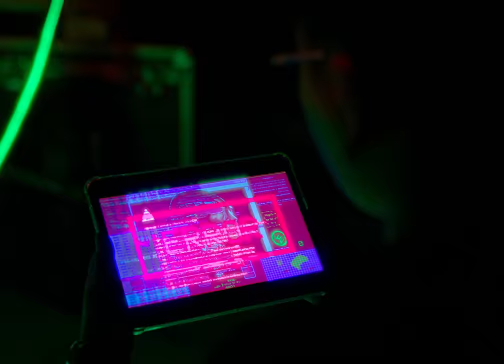[OFFICIAL MUSIC VIDEO] Psycho Punk - RPT NASTEE x bachyyy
A Film by $ATURDAY & RPT NASTEE

Composer: RPT NASTEE
Prod by bachyyy
Mixing and mastering: bachyyy